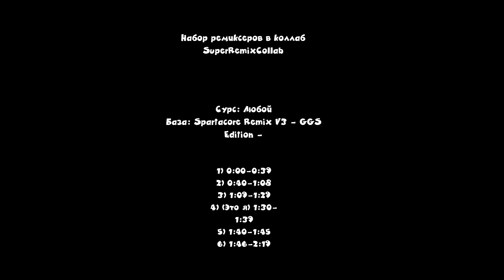[Closed] Набор ремиксеров в мой коллаб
1. TehBagiSpartan. ✓
2.
3.
4. Я.  ✓
5.
6. Иван Клюка.
ВНИМАНИЕ!  СДАТЬ РЕМИКСЫ ДО 4 ОКТЯБРЯ!!!